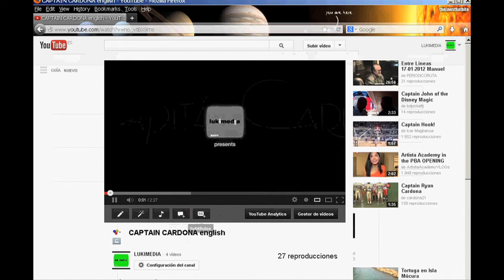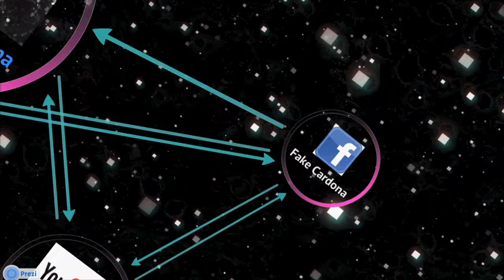Constellation Cardona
Video pitch of the transmedia project Constellation Cardona